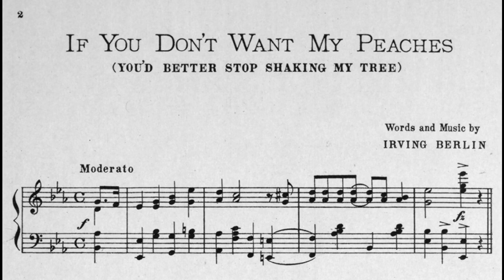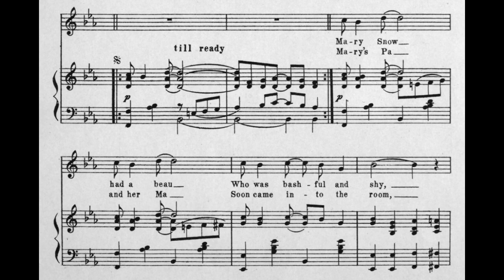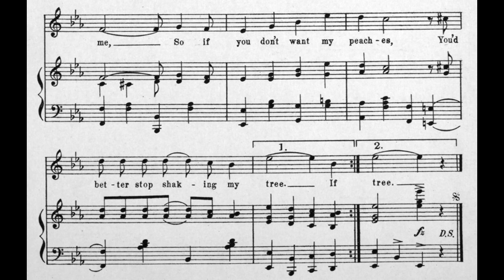If You Don't Want My Peaches (1914)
(You’d Better Stop Shaking My Tree)

Lyrics

1. Mary Snow had a beau
Who was bashful and shy
She simply couldn’t make the boy propose
No matter how she’d try
Mary grew tired of waiting
So she called her beau one side
While he stood there biting his fingernails
Mary cried

Chorus
If you don’t want my peaches
Let me say that you’re mighty slow
You’re as cold as an Eskimo
There’s a thousand others waiting
Waiting to propose to me
So, if you don’t want my peaches

2. Mary’s Pa and her Ma
Soon came into the room
They took a look at Mary’s beau and cried
“You ought to be a groom
Of course, it’s none of our bus’ness
But she’d make a lovely bride”
He just answered “I’ll think it over” but
Mary cried